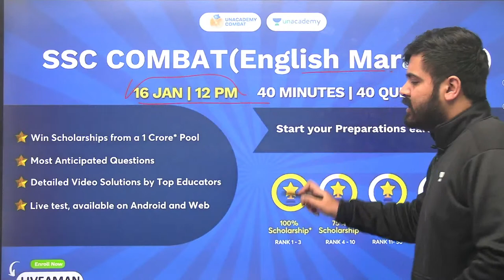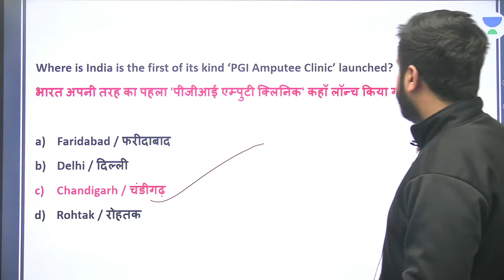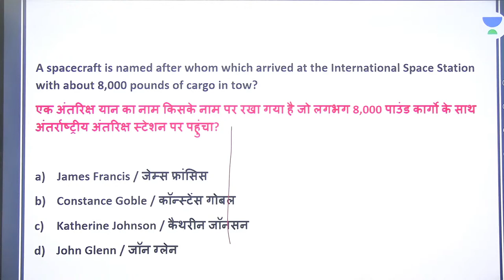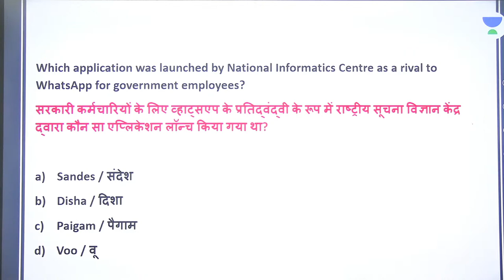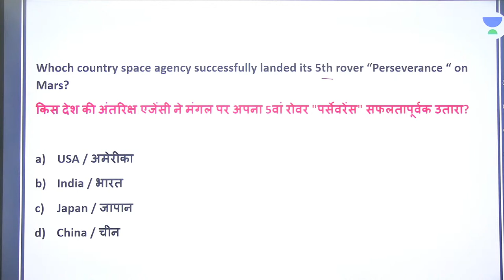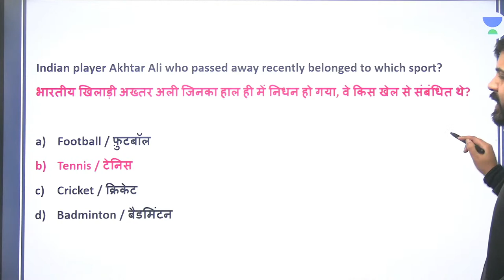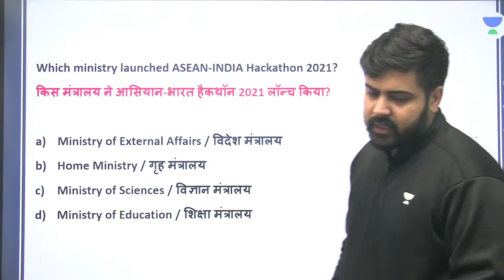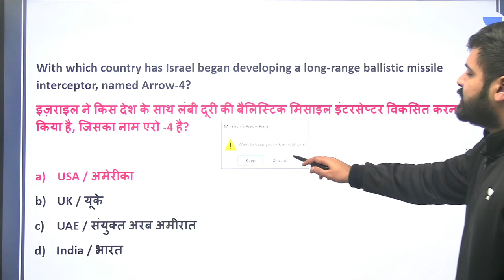Complete Current Affairs | Complete Revision (Jan-Dec) 2021 | All Govt Exams | wifistudy | Aman Sir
In this session, Aman Sir will be teaching about Complete Current Affairs | Complete Revision (Jan-Dec) 2021 For All Govt. Exams | Current Affairs by Aman Sharma | Current Affairs Practice Session | Current Affairs Basics Question | @wifistudy

✿ Morning Shows:
05:00 AM - Current Affairs Quiz Show by Bhunesh Sir
07:00 AM - General Science by Shipra Ma'am
07:30 AM - GK by Bhunesh sir
08:00 AM - Current Affairs Show by Bhunesh Sir
08:40 AM - Vocabulary Show by Harsh Sir

✿ RRB Group D Mahasangram batch:
09:00 AM -  GK/CA by Shipra ma’am
09:30 AM - Science by Neeraj Sir
10:15 AM - Reasoning by Deepak Sir
11:00 AM - Maths by Sahil Sir
12:00 PM - General Awareness by Rohit  Sir

12:30 PM - Maths by Sahil Sir (group D/CBT2)
02:00 PM - GK By Rohit Kumar
03:00 PM - Science by Shipra Ma'am (recorded session)
04:00 PM - Reasoning by Deepak Sir

✿ SSC CGL Foundation Batch 2021:
06:00 PM - English by Sanjeev Rathore
07:00 PM - General science By Amandeep Sir
08:00 PM - Maths by Dhasu Sir
09:00 PM - Reasoning by Ritika Ma'am

✿ For All Exams Foundation Batch:
05:00 PM - English by Sandeep kesarwani
06:30 PM - Reasoning by Hitesh sir
10:00 PM - Reasoning by Akash Sir
11:00 PM - Maths by Naman Sir

1. One Subscription, Unlimited Access
2. Learn from your favorite teacher
3. Real-time interaction with the teacher
4. You can ask doubts in a live class
5. Limited students
6. Download the videos & watch offline